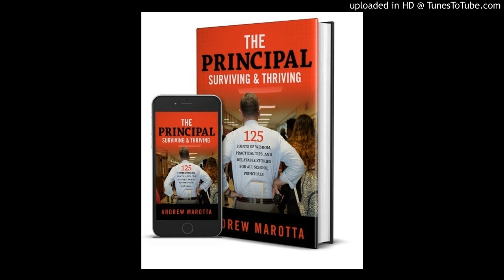#18 Education Leadership, & Beyond; Surviving & Thriving with Mr. Matthew Polanis_100717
Port Jervis High School PE Teacher & Varsity Football Coach.